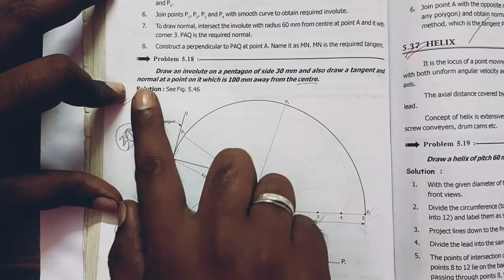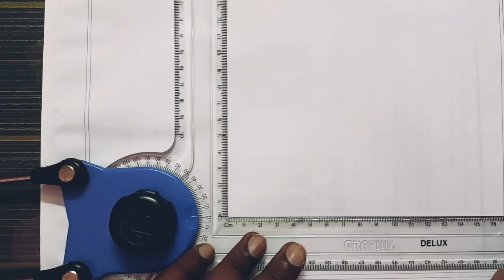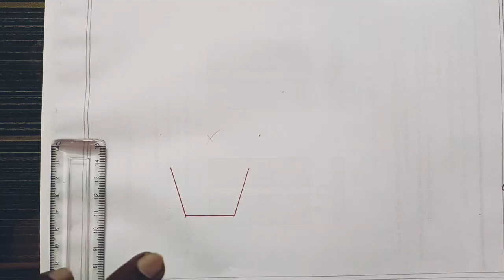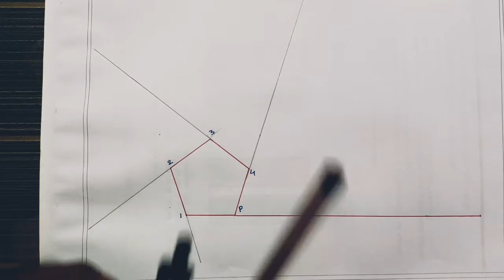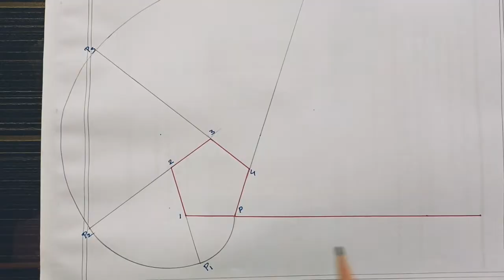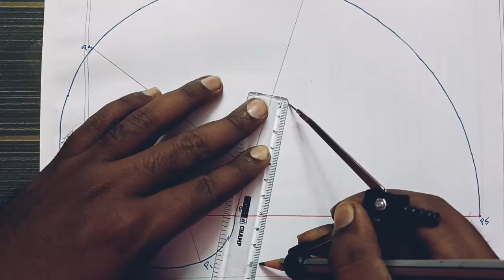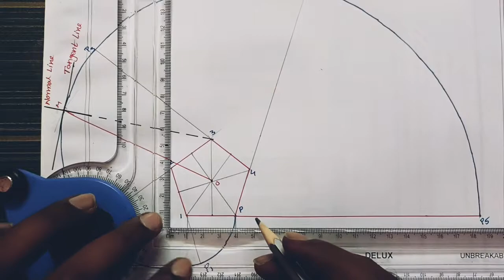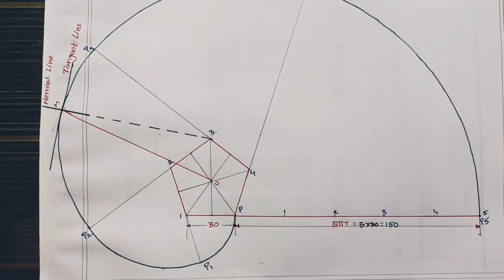HOW TO DRAW INVOLUTE OF PENTAGON IN ENGINEERING DRAWING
HOW TO DRAW INVOLUTE OF PENTAGON IN ENGINEERING DRAWING-HOW TO DRAW INVOLUTE OF PENTAGON IN TELUGU- involute of pentagon in telugu, involute of a pentagon in telugu, how to draw a involute of a pentagon